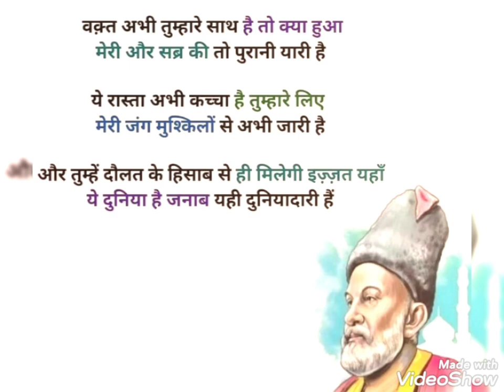Bakt abhi tumhare sath hai to kiya hua meri aur sabr ki purani yari hai shorts motivational video